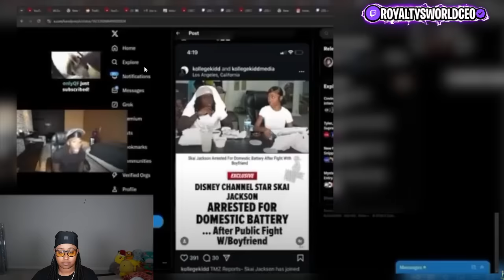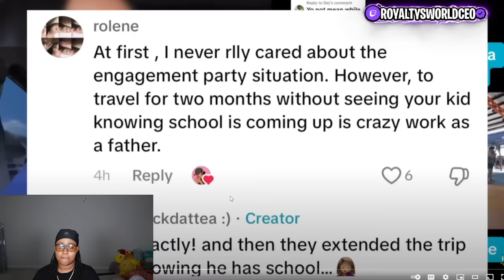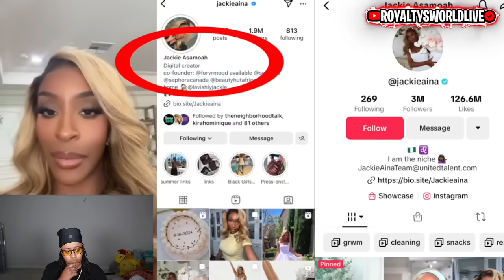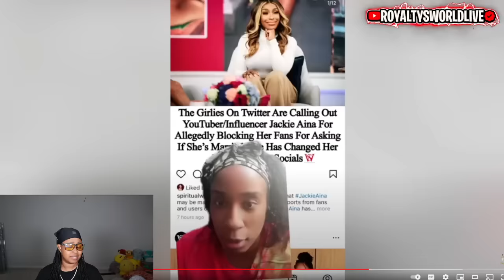Carmen Spoke With Maddie 😳 Nique Fans Mad At King 😱 Kai Cenat Upset With TMZ After Article 🤬